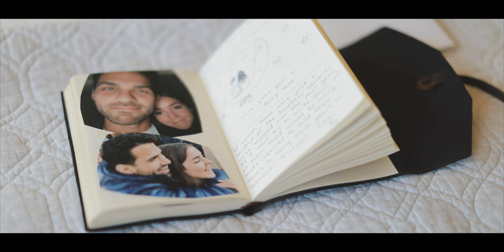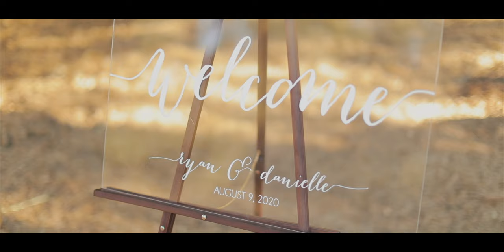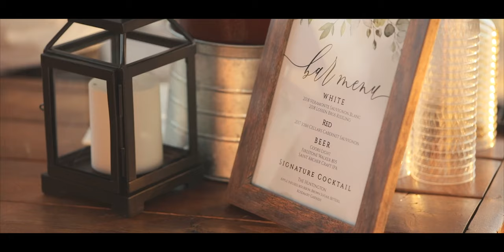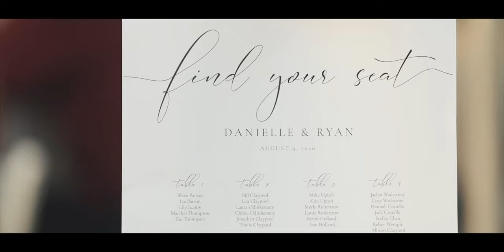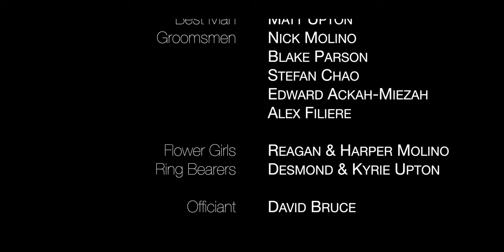She swayed to the music // Private Estate Wedding Video // Murrieta, CA